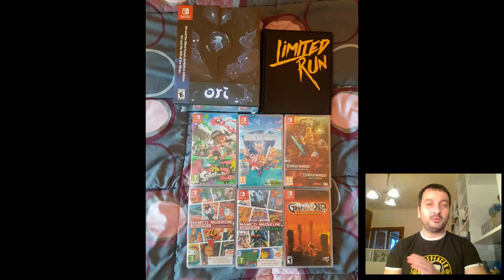5# Vuestras Compras